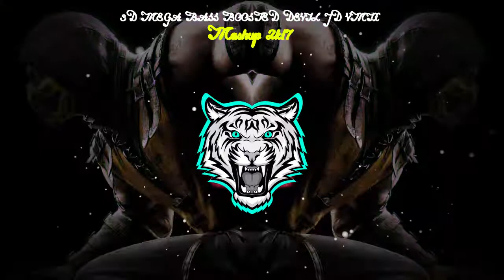Mashup 2k17 3D MEGA BASS BOOSTED DEVIL JD VMIX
Visual Monster make music more Sexy N Horny